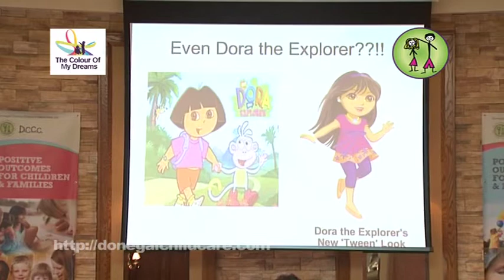Colour of my Dreams 2009-Keynote:Prof. Diane Levin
2009 DCCC Conference THE COLOUR OF MY DREAMS Professor Diane Levin Presentation